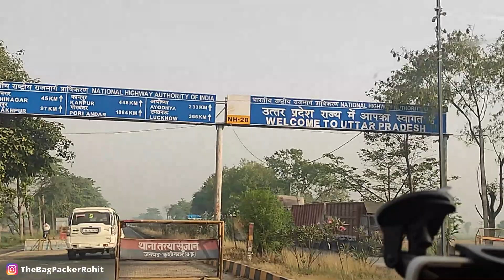Bihar to Delhi Non-Stop In 21 hour | Tata Tiago iCNG | The BagPacker Rohit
Music Credit;

If you like the video please hit the like button, share this video with your friends and family and do subscribe to the channel.To get more updates from thebagpackerrohit follow the below-given link;

Tata Tiago XT CNG
Tata Tiago CNG
Yamuna Expressway
Agra-Lucknow Expressway
Long Roadtrip
lucknow expressway status
lucknow expressway top speed
lucknow expressway night
lucknow expressway highway
lucknow agra expressway
lucknow agra expressway status
lucknow agra expressway top speed
lucknow agra expressway night drive
lucknow agra expressway night
agra lucknow expressway car status
agra lucknow expressway car status day
lucknow delhi expressway
agra lucknow expressway drive
agra lucknow expressway car driving status
agra lucknow expressway night drive status
agra lucknow expressway full speed
agra lucknow expressway fighter plane landing
lucknow gorakhpur expressway
agra lucknow expressway high speed
agra lucknow expressway in night
lucknow kanpur expressway
agra lucknow expressway ka video
agra lucknow expressway speed limit
agra lucknow expressway toll plaza
lucknow yamuna expressway
bihar to delhi by car
delhi to bihar by cng car
bihar to delhi
bihar to delhi status
bihar to delhi vlog
bihar to delhi by road